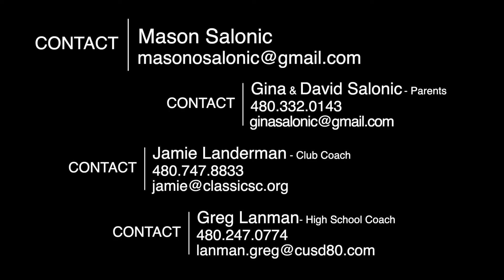Mason Salonic Soccer Recruitment Video - Class of 2021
Soccer Recruitment Video for Mason Salonic, Class of 2021, Casteel High School, Queen Creek, AZ.  Produced by Top Prospect Video Production, LLC.